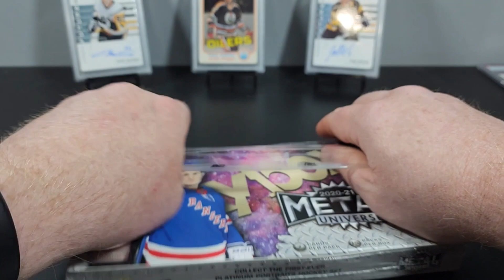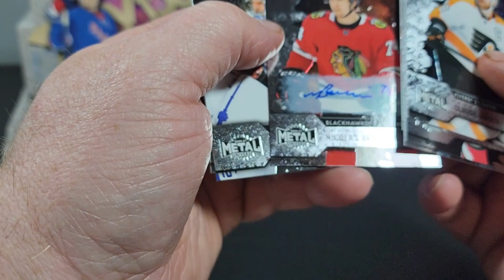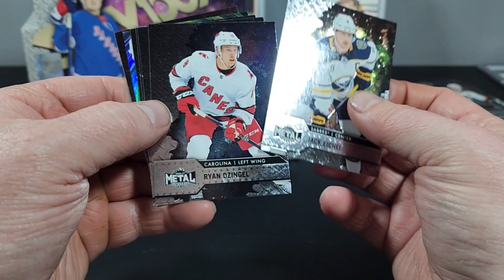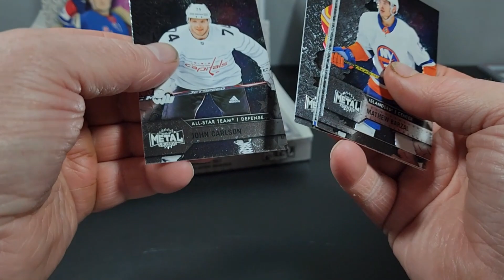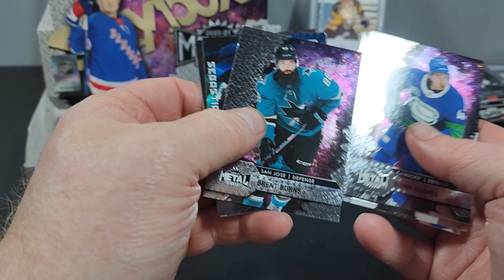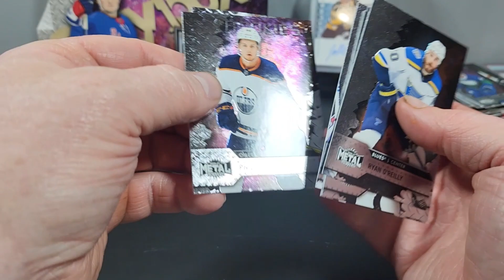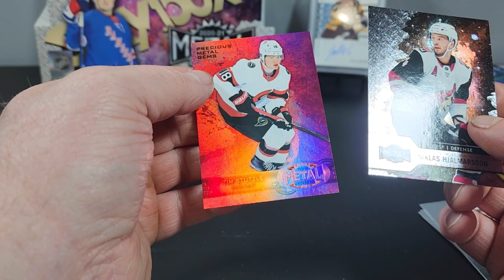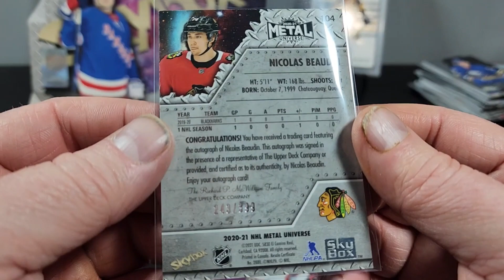2020 21 Skybox Metal Universe Hobby Box Red PMG Rookie